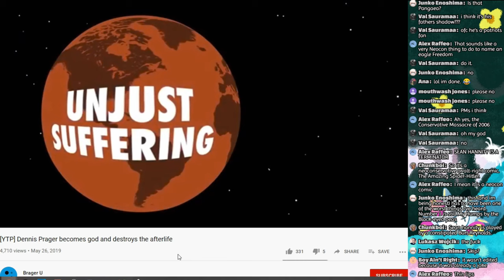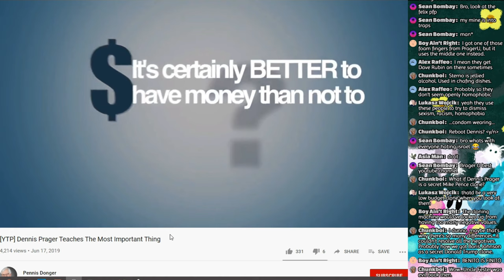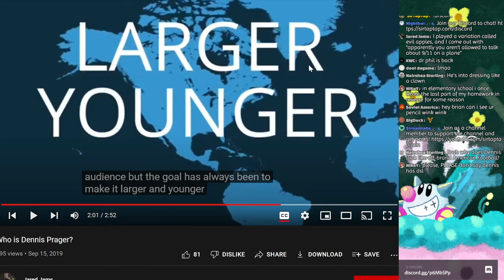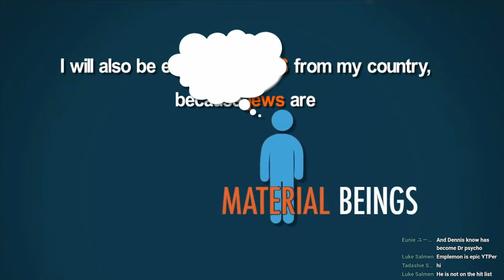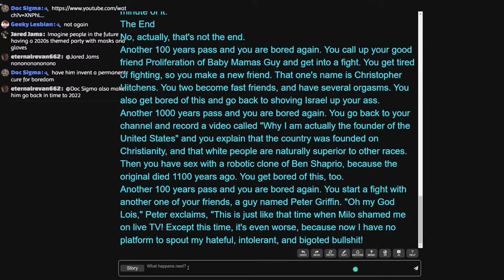✂SerTapTap Objects to PragerU For 4 Minutes 49 Seconds | Reaction Supercut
AKA the DENNIS NO cut. This is education in the bible belt.